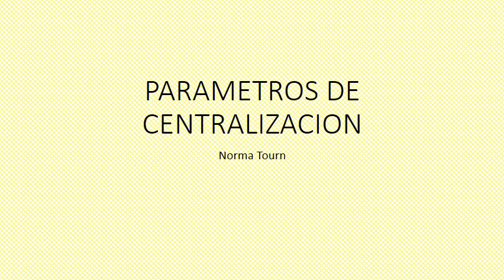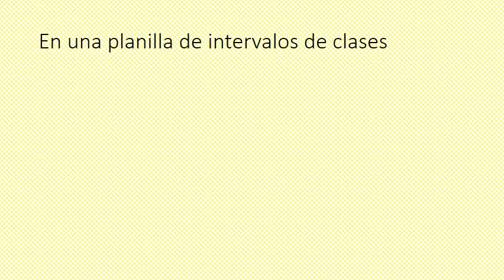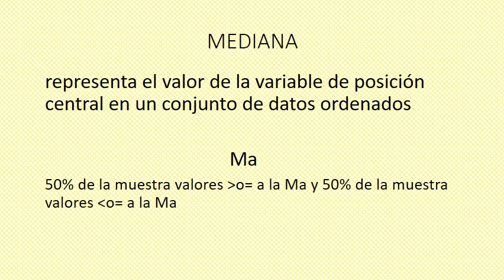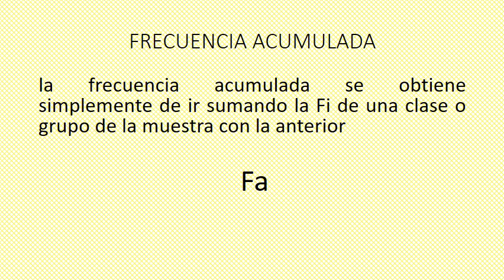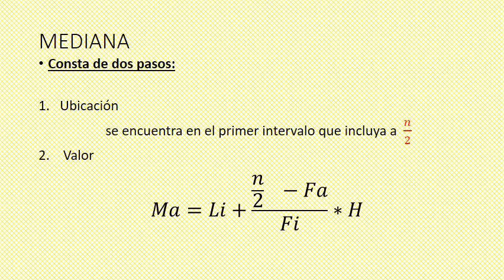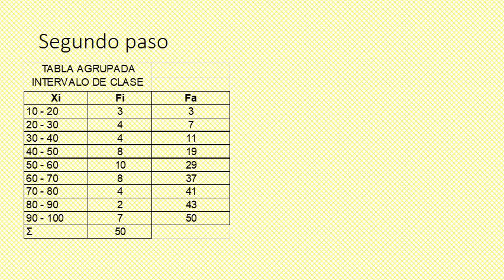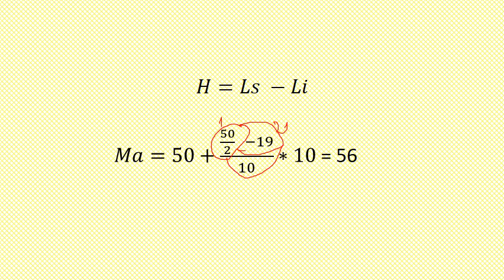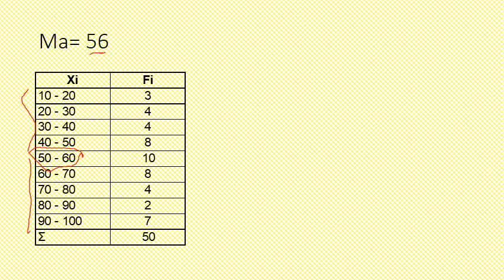PARAMETROS DE CENTRALIZACION MO y MA